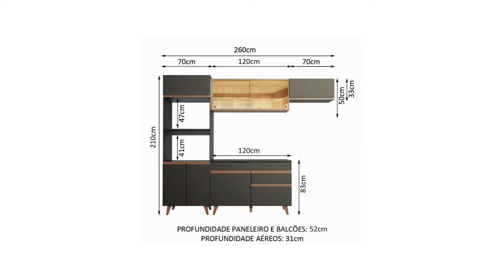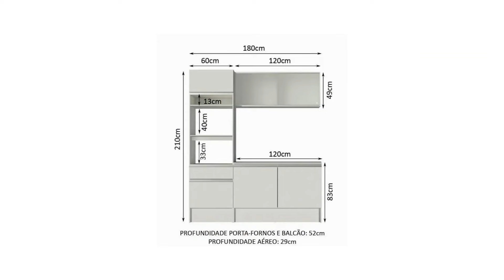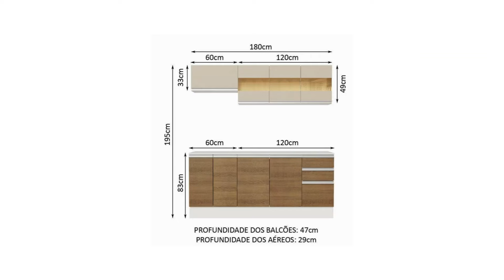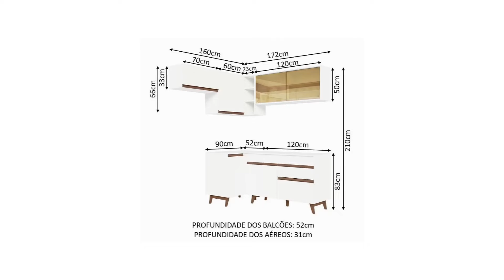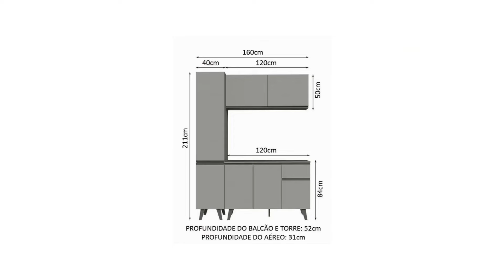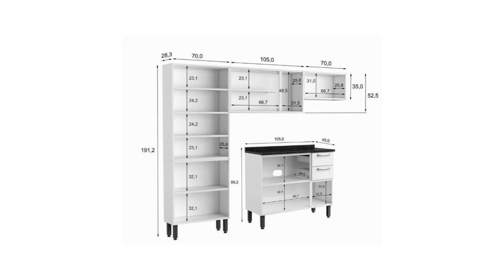MÓVEIS PARA COZINHAS EM OFERTAS NAS CASAS BAHIA PREÇOS BAIXOS E DESCONTOS DE COZINHAS PRO LAR PROMO